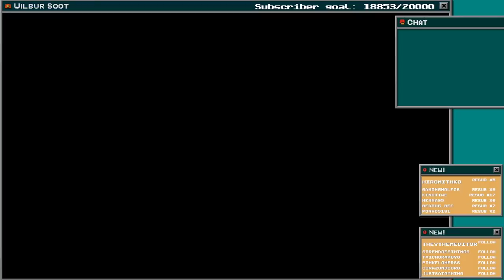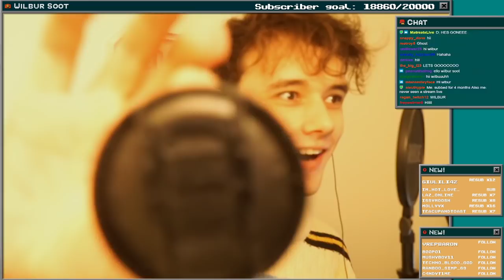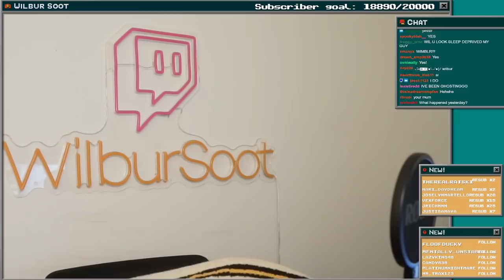Wilbur Soot VOD (Jan 15th 2022) - I've been minecraft ghosting all day today let's ghost more